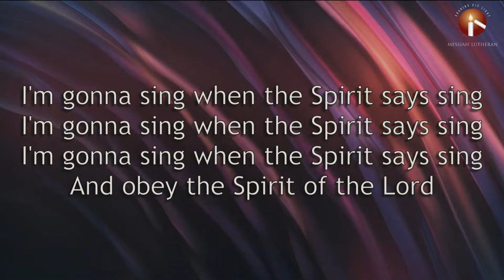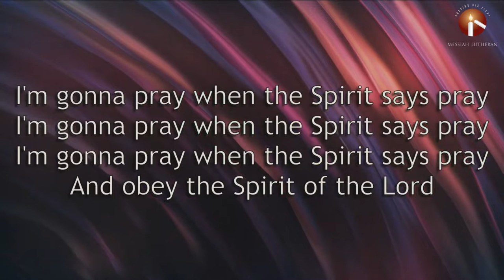MLC Kids Sermons - Prayer - 10-6-22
Pastor Lee gives the sermon "Prayer" on 10/16/22 at Messiah Lutheran Church in Plano, Texas.